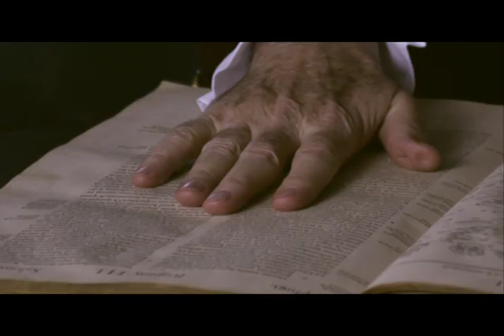What Is Freemasonry?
In this short inspiring movie, Ben Franklin explains what it means to be a Freemason.